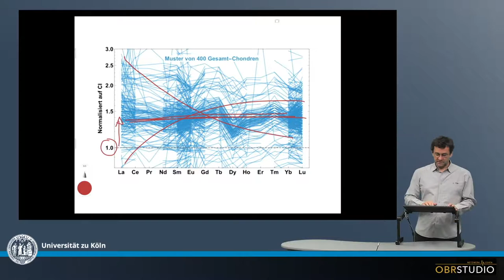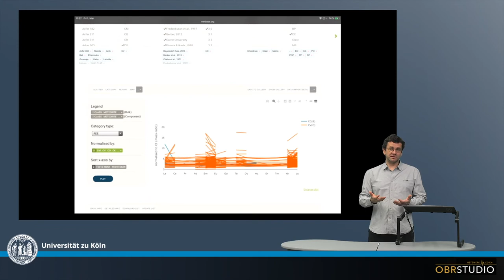SEE Gesamtzusammensetzung von Chondren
Die SEE-Muster von Gesamt-Chondren aller Chondrit-Gruppen sind überwiegend unfraktioniert, flach, und meist angereichert relativ zu CI. Offensichtlich entstanden Chondren aus Material das zuvor nicht fraktioniert wurde und etwas angereichert an SEE war. CAIs haben oftmals hohe SEE-Konzentrationen und unterschiedlich fraktionierte SEE-Muster, und können daher als eine signifikante Komponente ausgeschlossen werden.